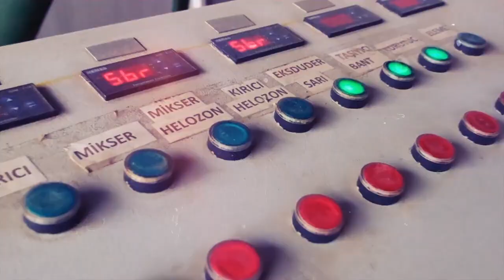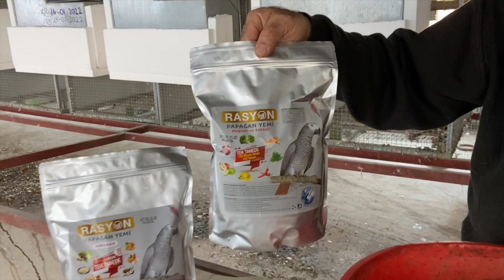JAKO TAKIMI TEK SEFERDE KAÇ YUMURTA YAPAR ?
Video ile ilgili kısa özet bilgi.

 Ürünlerimizi satış sitemiz üzerinden temin edebilirisiniz.

 Whatsapp Destek Hattı : 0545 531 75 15

Hakkımızda ;

Merhaba Kuş Sever Dostlarımız ;

Delta Canlı şirketimiz olarak uzun zamandır pet sektörünün içerisindeyiz.Uzun yıllar boyunca Dünya çapında kuş ithalatı yaparak tanındıktan sonra üretim kısmına yöneldik. 2018 yılında başladığımız Jako papağan üretimini bugün resmi olarak sürdürmekteyiz. Türkiye’nin ilk ve tek lisanslı papağan üretim merkezi olmanın haklı gururunu yaşamaktayız. Bu uzun ve zorlu süreçte üretimin sürecinin başarılı ve sağlıklı olması adına damızlık kuşlarımıza en iyi şekilde bakabilmek adına kendi yeni nesil yemlerimizi yaptık. Rasyon; Kuşların tüm ihtiyaçlarını karşılayabilecek kaliteli, yeni nesil tam yemdir. Can dostlarımızın ömürlerini uzatırken verimliliğni arttırmaktadır. Karışımında kuşunuza özel zengin tohum çeşitliliği;  vitamin, mineral, aminoasit, prebiyotik, probiyotik, kalsiyum kil, vb. gibi zengin ve oransal bir içeriğe sahiptir. Yemlerimiz ısıl işlem görerek buhar basıncı altında pişirilerek fermante olur. Fermante bir yem olduğu için sindirilebilirlik oranı çok daha fazladır ve çok daha az tüketilir.
Dışkıyı ve kokuyu minimize ederek temizlik yönünden büyük avantaj sağlar.

Kuş ve Yem üretiminde ki asıl amacımız başta belgeli ve resmi kuş üretimi ve bu kuşların bilinçli ve en iyi şekilde bakılmasını sağlayıp insanları bilinçlendirmek. Önceliğimiz her zaman minik dostlarımız olmuştur ve olmaya devam edicektir.